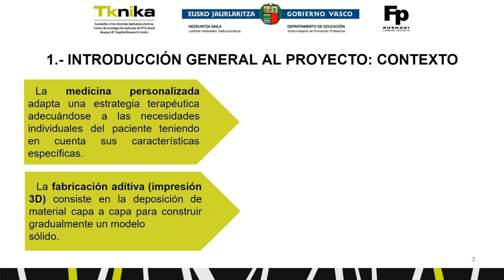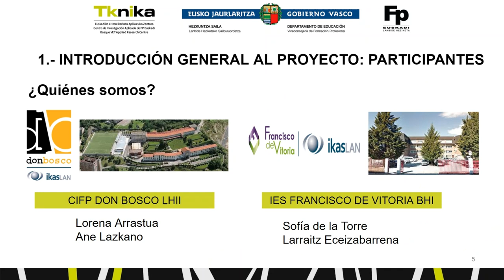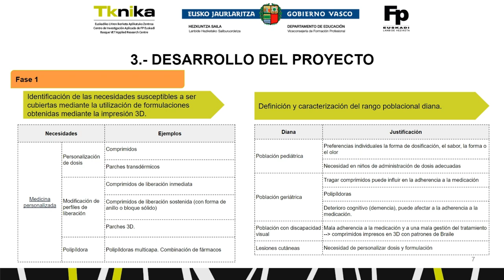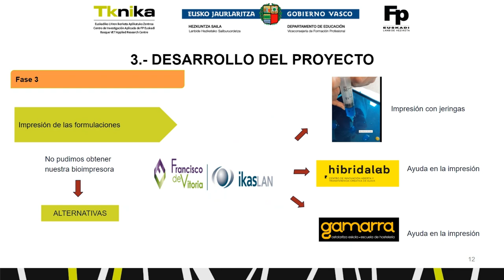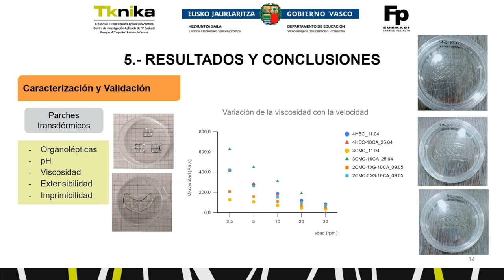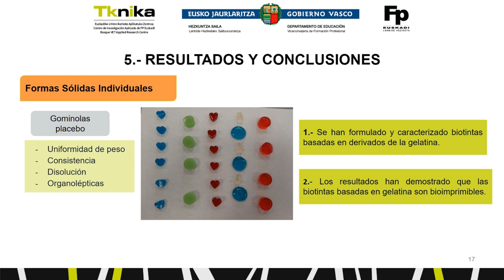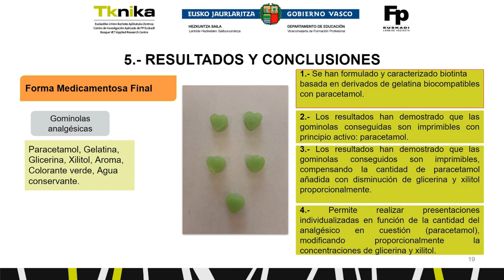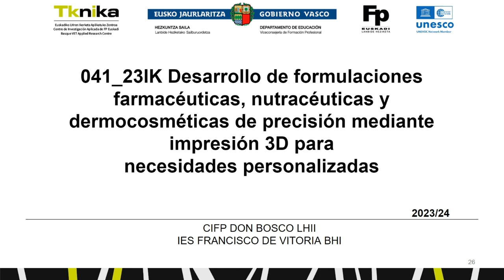Pertsonalizatutako formulazio farmazeutikoak, nutrazeutikoak, dermokosmetikoak 3D inprimaketa bidez.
Izaera desberdineko formulazio berritzaileen ikerketa eta bioinprimaketa-tekniken bidezko garapena, aktibo farmazeutikoak, nutrazeutikoak eta dermokosmetikoak administratzeko. 3D inprimaketaren bidez lortutako formulazioak erabiliz ase daitezkeen beharren azterketa. Euskadiko LHko ikastetxeen, unibertsitatearen eta enpresen arteko ikaskuntza eta transferentzia sustatuko duten formulazioen garapena.

Investigación y desarrollo de formulaciones innovadoras de diferente naturaleza mediante técnicas de bioimpresión para la administración de activos farmacéuticos, nutracéuticos y dermocosméticos. Estudio de las necesidades susceptibles a ser cubiertas mediante la utilización de formulaciones obtenidas mediante la impresión 3D. Desarrollo de formulaciones que promuevan el aprendizaje y la transferencia entre centros de FP de Euskadi, universidad y empresas.